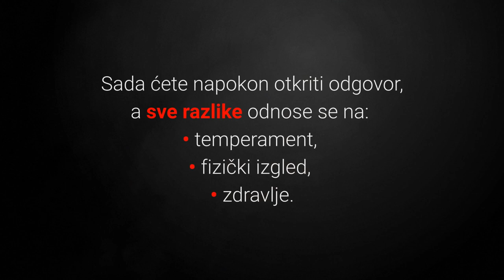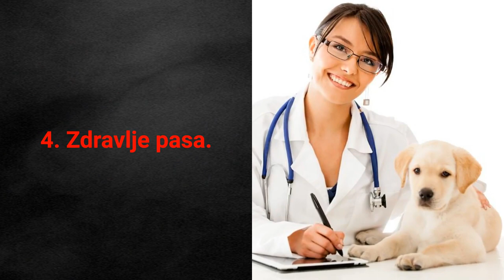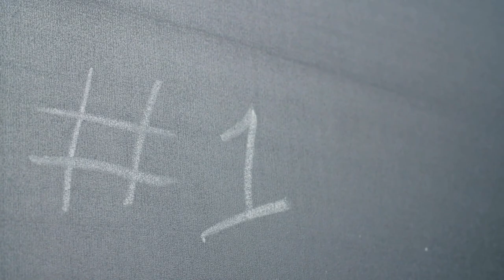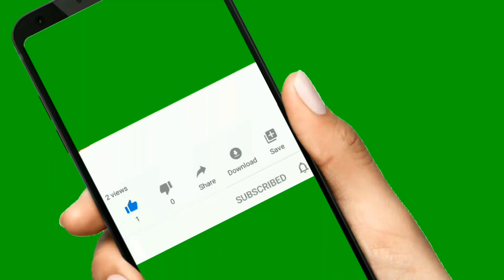🐕 TOP 10 Razlika Između Muških I Ženskih Pasa!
👉 Lista TOP 10 razlika između muških i ženskih pasa otkriva vam najuočljivije i najbitnije razlike u spolu psa. Spol psa utječe na njegovo ponašanje, zdravlje i izgled. Kako?
⬇️ Više ⬇️
Posjeti moj webshop KUĆNI LJUBIMCI SHOP na adresi:

5% POPUSTA ❤️❤️❤️ uz kupon "LJUBIMCI"

Pogledajte još videa:
▶️1.TOP 10 Znakova Da Vas Pas Voli:◀️

Jeste li se ikada pitali koji psi su bolji muški ili ženski?

Sada ćete napokon otkriti odgovor, a sve razlike odnose se na:
• temperament,
• fizički izgled,
• zdravlje.

S obzirom na ove razlike moći ćete vidjeti koji spol pasa više odgovara vama i vašoj obitelji.

Pogledajmo sada top 10 razlika između muških i ženskih pasa:

10. Dominantnost i teritorijalnost.

Muški psi koji imaju tendenciju da budu više dominantniji i teritorijalniji od ženskih pasa.

Ova činjenica posebno se odnosi na pse koji nisu kastrirani.

S druge strane i ženski psi ponekad pokazuju povećanu razinu dominantnosti i teritorijalnosti, kada?

Ovo ponašanje vidljivo je kod ženskih pasa za vrijeme tjeranja.

9. Energičnost, zaigranost i neovisnost.

Muški psi su energičniji i zaigraniji od ženskih pasa.

Također oni su neovisniji i više samostalniji.

Dakle ženke pasa su mirnije.

8. Privrženost.

Ženski psi su manje neovisni i samim time više traže pažnju vlasnika.

S većem pažnjom dolazi i do veće povezanosti s vlasnikom.

Dakle ženke su privrženije i odanije od muških pasa.

7. Odlazak od kuće.

Za vrijeme tjeranja pasa muški psi češće odlaze od kuće za razliku od ženskih pasa.

6. Pubertet i zrelost.

Isto kao i kod ljudi i kod pasa je situacija da ženke prije ulaze u pubertet.

S obzirom na ovu činjenicu one prije dostižu svoju zrelost.

5. Odnošenje prema djeci.

Odnos prema djeci određuje hoće li pas:
• smatrati djecu kao partnera za igru
• ili će se prema njima odnositi zaštitnički.

Kao što vrlo vjerojatno pretpostavljate ženski psi će se više odnositi zaštitnički prema djeci i pokušat će ih zaštititi i brinuti se o njima.

S druge strane muški psi će češće djecu smatrati kao partnera za igru.

4. Zdravlje pasa.

Ovisno o pasmini ponekad je potrebno pripaziti na određene zdravstvene probleme koji su karakteristični upravo za njih.

Također ovisno o spolu također se mogu javiti razni problemi, koji?

Kod ženskih pasa mogući su problemi poput tumora dojke, a kod muških pasa problemi s prostatom.

3. Dresura pasa.

Razlike u dresuri najviše su vidljive ovisno o različitim pasminama pasa.

Ipak razlike se pojavljuju i ovisno o spolu, koje razlike?

Ženske pse je u ovom slučaju lakše dresirati, mirnije su i poslušnije od muških pasa.

2. Agresivnost.

Agresivnost je osobina koja ponajvišeovisi o pasmini i vlasnikovom odnošenju prema psu.

Ipak pokazalo se da su muški psi:
• neovisniji,
• dominantniji,
• teritorijalniji
• te samim time i agresivniji.

Slijedi najuočljivija razlika muških i ženskih pasa, spremni?

1. Izgled.

Izgled je ono što prvo ljudi primijete kod pasa i kod izgleda se mogu najbolje uočiti razlike između muških i ženskih pasa.

Koje su razlike u izgledu?
• muški psi su veći i jači,
• ženski psi su manji i lakši.

Također velike razlike vide se kako pas raste i razvija se ovisno o svom spolu.

Nadam se da ti je ovaj kratki pregled različitosti u spolovima pasa pomogao da bolje upoznsš svojeg kućnog ljubimca ili da lakše odabereš spol budućeg kućnog ljubimca.

Materijali u videu:
1. Buhe Na Psu: Pogledajte 7 Načina Kako Se Riješiti Buha Na Psu Odmah: